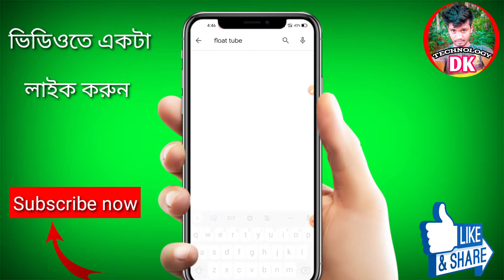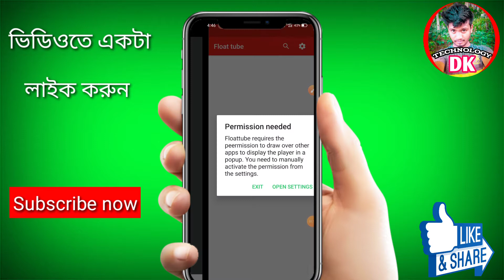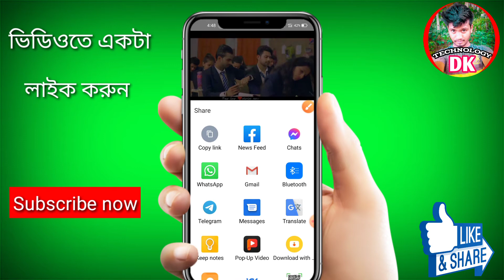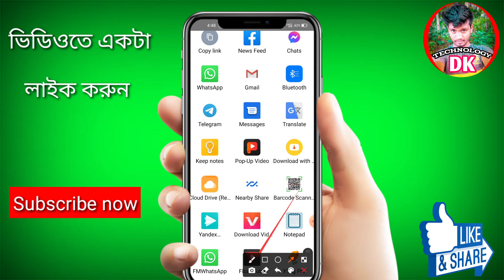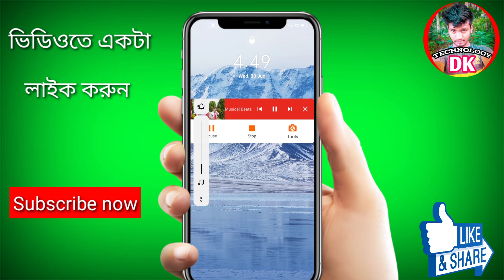YouTube এ গান শুনুন screen off রেখে| YouTube Most amazing tips Bangla 2021